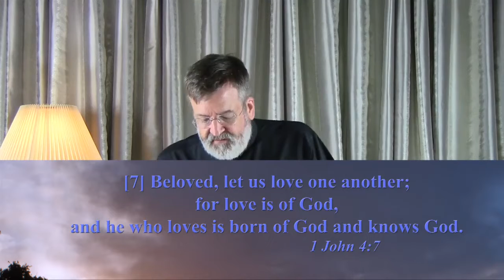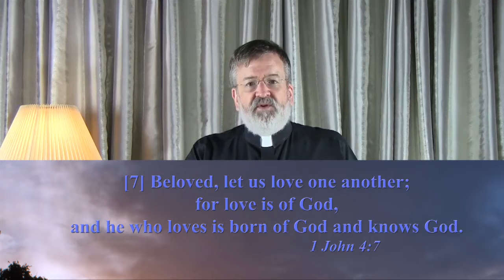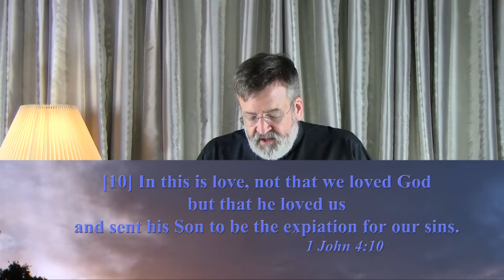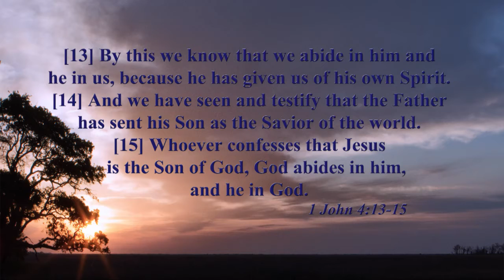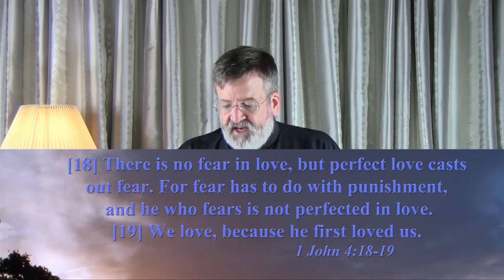Discipleship Series | 1 John | Lesson 7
1 John
by Rev. Canon Dr. Kendall S. Harmon
Christ St. Paul's Church Hollywood, SC